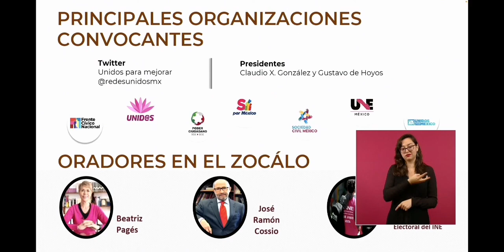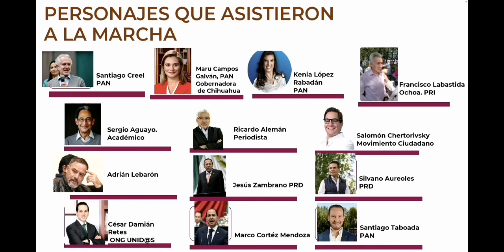¡Los defensores del INE son verdaderos delincuentes y para muestra éstos corruptos!